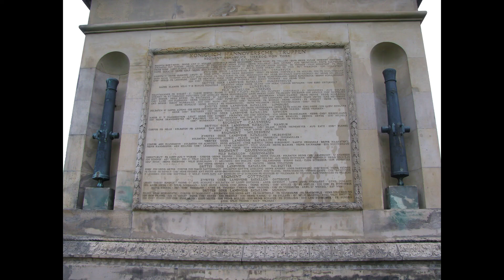Stadtrundgang in Hannover - جولة سياحية في مدينة هانوفر الالمانية - City tour in Hannover - Germany